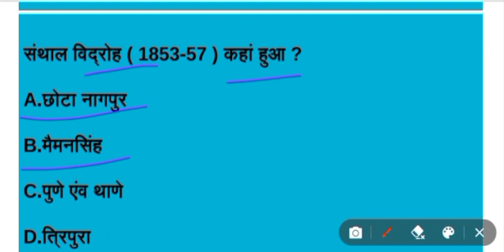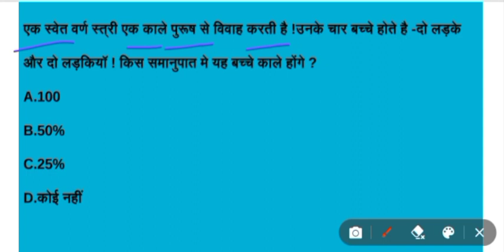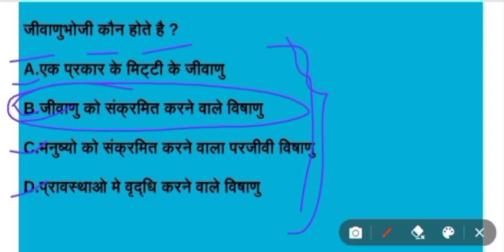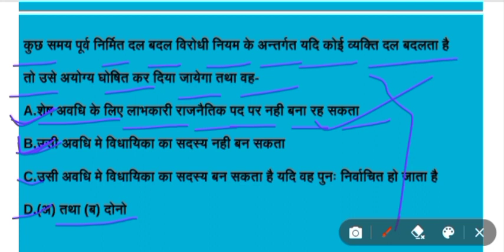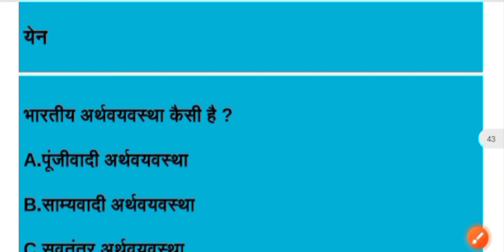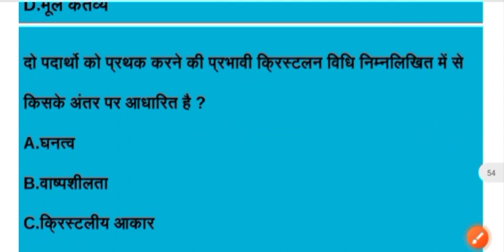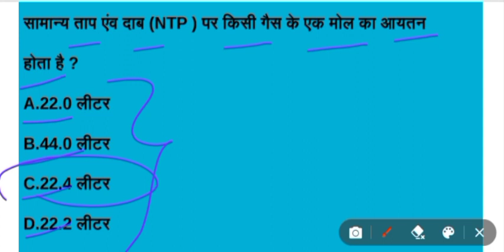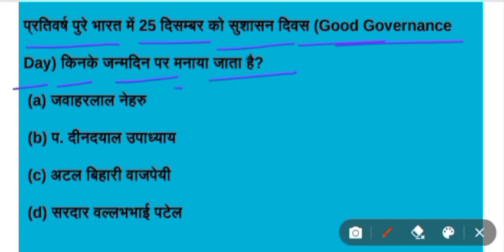BSSC CGL 3rd 2022 | BPSC ASSISTANT 2023 | PRACTICE SET 12 | GENERAL KNOWLEDGE | GENERAL SCIENCE